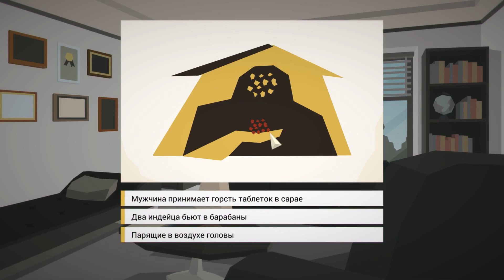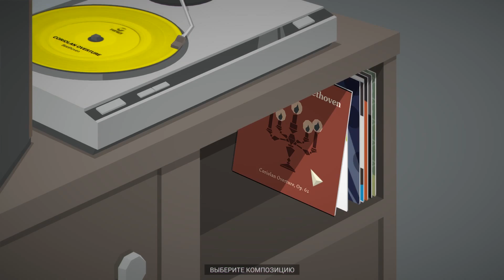This is the Police - ТЕСТ НА ПСИХИКУ - ЧТО ТЫ ВИДИШЬ ? #4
Еще один день жизни продажного шефа полиции. This is the Police продолжается...